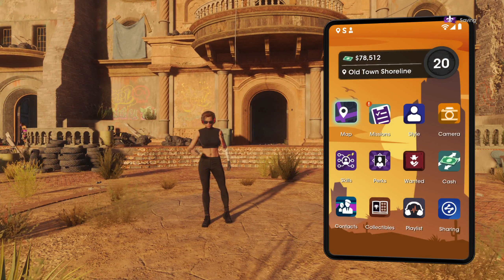Saints Row (2022) - Ep 16 | Burning Evidence \\ Jailbreak